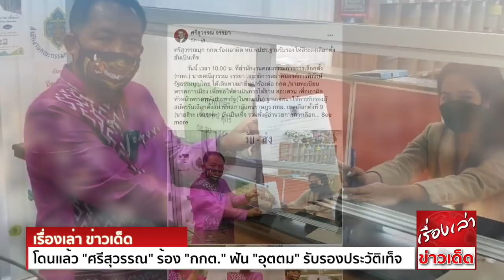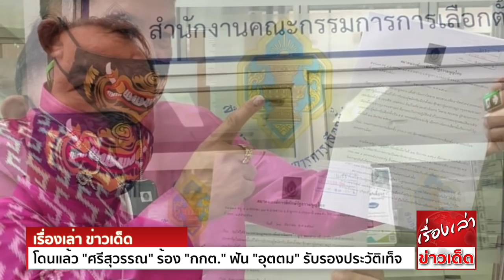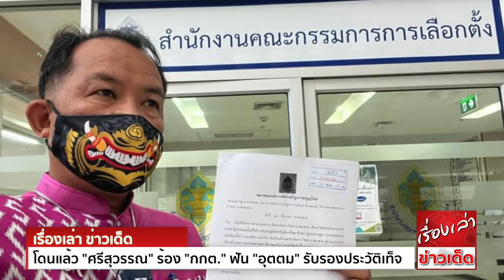โดนแล้ว "ศรีสุวรรณ" ร้อง "กกต." ฟัน "อุตตม" รับรองประวัติเท็จ ให้"สิระ" ลงเลือกตั้ง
'ศรีสุวรรณ' บุก 'กกต.' ร้องเอาผิด 'หน.พปชร.' ฐานรับรองให้ 'สิระ' ลงเลือกตั้งอันเป็นเท็จ

ที่สำนักงานคณะกรรมการการเลือกตั้ง (กกต.) นายศรีสุวรรณ จรรยา เลขาธิการสมาคมองค์การพิทักษ์รัฐธรรมนูญไทย ได้เดินทางมายื่นคำร้องต่อ กกต./นายทะเบียนพรรคการเมือง
เพื่อขอให้ดำเนินการไต่สวน สอบสวน เพื่อเอาผิดหัวหน้าพรรคพลังประชารัฐ(ในขณะนั้น) ฐานเจตนาให้การรับรองผู้สมัครรับเลือกตั้งสมาชิกสภาผู้แทนราษฎร กทม. เขตเลือกตั้งที่ 9
(นายสิระ เจนจาคะ) อันเป็นเท็จ รวมทั้งผู้อำนวยการการเลือกตั้งประจำ กทม. ที่บกพร่องการปฏิบัติหน้าที่ ในการตรวจสอบคุณสมบัตินายสิระ เจนจาคะ หลังศาลรัฐธรรมนูญ
วินิจฉัยคุณสมบัติและลักษณะต้องห้ามของนายสิระ ว่าไม่ได้มีมาตั้งแต่สมัครรับเลือกตั้ง ตามรัฐธรรมนูญ ม.98(10)
ทั้งนี้เมื่อศาลรัฐธรรมนูญวินิจฉัยแล้วว่า นายสิระ เจนจาคะ ซึ่งเป็นบุคคลที่เคยต้องคำพิพากษาอันถึงที่สุดของศาลแขวงปทุมวัน ว่ากระทำความผิดเกี่ยวกับทรัพย์ที่กระทําโดยทุจริต
ตามประมวลกฎหมายอาญานั้น ย่อมเป็นบุคคลที่ต้องห้ามมิให้สมัครเป็นสมาชิกพรรคการเมือง การที่นายสิระ เจนจาคะ ไปสมัครเป็นสมาชิกพรรคพลังประชารัฐได้ ชี้ให้เห็นว่า
นายทะเบียนของพรรคย่อหย่อนต่อการตรวจสอบคุณสมบัติและมีลักษณะต้องห้าม ที่ไม่เป็นไปตามข้อบังคับพรรคพลังประชารัฐ ข้อ 52(3)
และต่อมาการที่ หัวหน้าพรรค พปชร.ให้การรับรองลงสมัครรับเลือกตั้งเป็น ส.ส.เขต 9 กทม.ได้ก่อนหน้านี้ ตาม ม.56 ย่อมเป็นเท็จ จึงอาจเป็นความผิดตาม พรป.ว่าด้วยพรรคการเมือง 2560
ม.120 มีโทษจำคุกไม่เกิน 5 ปี ปรับไม่เกิน 1 แสนบาท หรือทั้งจำทั้งปรับ และถูกเพิกถอนสิทธิเลือกตั้ง 5 ปี
ส่วน ผอ.เลือกตั้ง กกต. ประจำ กทม.นั้น เนื่องจาก พรป.ว่าด้วยการเลือกตั้งสมาชิกสภาผู้แทนราษฎร 2561 ม.46 วรรคแรก กำหนดว่า ให้เป็นหน้าที่ของผู้อํานวยการการเลือกตั้งประจําเขตเลือกตั้ง
ที่จะต้องตรวจสอบการสมัครของผู้สมัคร ว่าได้ส่งเอกสารและหลักฐานถูกต้องครบถ้วนหรือไม่ และ ม.53 ของกฎหมายดังกล่าวยังระบุต่อไปอีกว่า ก่อนประกาศผลการเลือกตั้ง
หากผู้อํานวยการการเลือกตั้งประจําเขตเลือกตั้ง ตรวจสอบแล้วเห็นว่าผู้สมัครผู้ใดไม่มีสิทธิสมัครรับเลือกตั้ง เนื่องจากขาดคุณสมบัติหรือมีลักษณะต้องห้าม มิให้ใช้สิทธิสมัครรับเลือกตั้ง
ดังนั้น ผอ.เลือกตั้ง กทม. ซึ่งมีระยะเวลามากพอที่จะตรวจสอบคุณสมบัติผู้สมัครให้ละเอียดรอบคอบได้ แต่ก็เพิกเฉยจนกระทั่งมีผู้ไปร้องเรียน จนศาลรัฐธรรมนูญวินิจฉัยเพิกถอนการคุณสมบัติดังกล่าว
ผอ.เลือกตั้ง กทม.ย่อมต้องมีส่วนรับผิดชอบในความบกพร่องดังกล่าวด้วย
ด้วยเหตุดังกล่าว สมาคมองค์การพิทักษ์รัฐธรรมนูญไทย จึงนำความมาร้องเรียนเพื่อให้คณะกรรมการ กกต./นายทะเบียนพรรคการเมือง ไต่สวน สอบสวนและวินิจฉัยเอาผิด
หน.พรรค พปชร.(ในขณะนั้น) และ ผอ.เลือกตั้ง กทม.ต่อไป ตามครรลองของกฎหมาย นายศรีสุวรรณ กล่าวในที่สุด

ที่ทำเนียบรัฐบาล นายวิษณุ เครืองาม รองนายกรัฐมนตรี ให้สัมภาษณ์ภายหลังการประชุมคณะรัฐมนตรี (ครม.) ถึงกรณี พ.ร.ป.ว่าด้วยการเลือกตั้ง ส.ส. และพ.ร.ป.ว่าด้วยพรรคการเมือง ว่า
ผ่านครม.เป็นที่เรียบร้อยแล้ว ไม่มีเรื่องติดขัดอะไร ทั้งนี้ ความจริงทางกฤษฎีกาเขาตรวจไปก่อนหน้านี้แล้ว ซึ่งค่าใช้จ่ายในการเลือกตั้งครั้งหน้าอยู่ที่ประมาณ 5,600 ล้านบาท
ทั้งนี้คาดว่า ร่างในส่วนของรัฐบาลจะเสนอได้ในช่วงหลังวันที่ 15 มกราคม 65 ซึ่งน่าจะพร้อมกับทางส.ส. ส่วนการเลือกตั้งซ่อมกทม.เขต 9 ทางกกต.ได้เสนอเข้าครม.เพื่อให้ออกเป็นพ.ร.ฎ.
ซึ่งเมื่อประกาศพ.ร.ฎ.เมื่อไหร่ ก็จะกำหนดวันเลือกตั้ง ซึ่งคาดว่าน่าจะเป็นวันที่ 30 มกราคม หรือประมาณ 40 วัน
อย่างไรก็ตาม สำหรับค่าใช้จ่ายในการเลือกตั้งซ่อมครั้งนี้ กกต.จะเป็นผู้ออกค่าใข้จ่าย แต่นายสิระจะต้องชดใช้ค่าใช้จ่ายในการเลือกตั้งครั้งที่ผ่านมา

เมื่อถามถึงการแก้ไขร่าง พ.ร.บ.ควบคุมการใช้สารต้องห้ามทางการกีฬา หลังองค์กรต่อต้านสารต้องห้ามโลก หรือ (วาด้า) มีการแบนไม่ให้เชิญธงชาติไทยขึ้นสู่ยอดเสา ในการแข่งขันกีฬานานาชาติ
นายวิษณุ กล่าวว่า วันนี้ก็ผ่าน ครม.เป็นที่เรียบร้อยแล้ว ขั้นตอนต่อจากนี้คือต้องออกเป็น พ.ร.ก. จากนั้นก็ทูลเกล้าฯถวาย และส่งไปยังรัฐสภาเพื่อให้รัฐสภาเห็นชอบ
ทั้งนี้ที่ต้องออกเป็นพ.ร.ก. เพราะมีระยะเวลาที่เราไปตกลงกับเขาไว้สิ้นเดือนมกราคม ซึ่งก็มีความล่าช้าอยู่ และทำให้สูญเสียรายได้ทั้งทางตรงและทางอ้อม ประมาณ 50,000 ล้านบาทต่อปี
ซึ่งเท่ากับว่า เสียประโยชน์ในทางเศรษฐกิจ เข้าข่ายออกเป็นพ.ร.ก.มาตรา 172 ได้ อีกประการคือ การนำเข้าสู่สภาจะทำให้เกิดความล่าช้า และหากสภาติดปิดสมัยประชุมก็จะทำให้กฎหมายค้างอยู่

เมื่อถามว่า หลังจากออกเป็นกฎหมายแล้ว หน่วยงานใดจะเป็นผู้ไปเจรจากับวาด้าเพื่อลดหย่อนโทษ
นายวิษณู กล่าวว่า การกีฬาแห่งประเทศไทยจะเป็นผู้ดำเนินการ คิดว่าคงจะไม่ยุ่งยากอะไร เพราะขั้นตอนการแก้ไขร่างพ.ร.ก.นี้ ก็มีการส่งให้ทางวาด้าดูเป็นระยะ